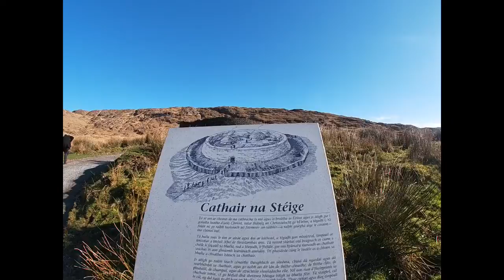The Ring of Kerry February 2019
Birthday trip under the blue sky of Ireland :-)